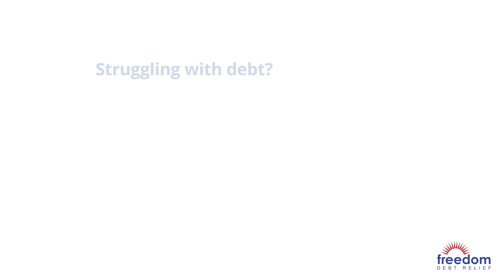Are You Still Struggling with Medical Debt? | Freedom Debt Relief Review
Mary Kate talks about how she had to take on two jobs just to keep afloat, but a medical emergency knocked her down anyway. She shares her experience of coming up with financial issues at the same time her husband has to undergo heart surgery. With all of her savings spent, she was under huge medical debt. Mary Kate shares how Freedom Debt Relief was able to relieve her from financial debt stress and give her a way to get out of debt!